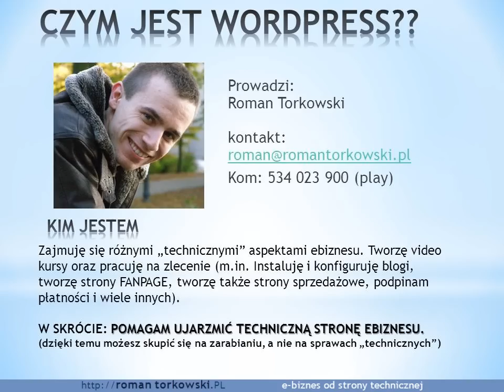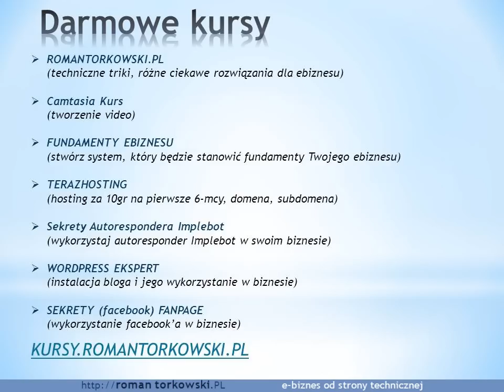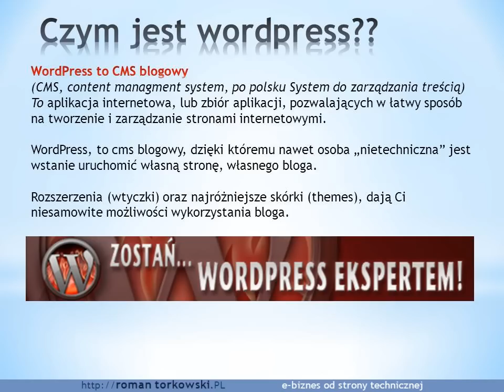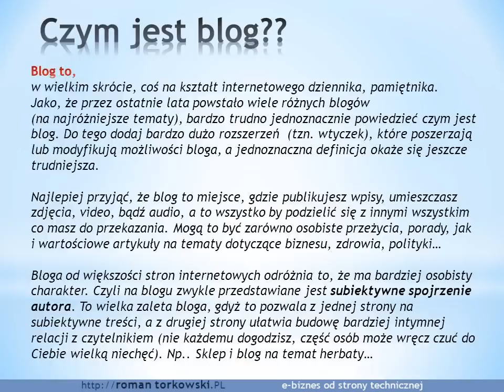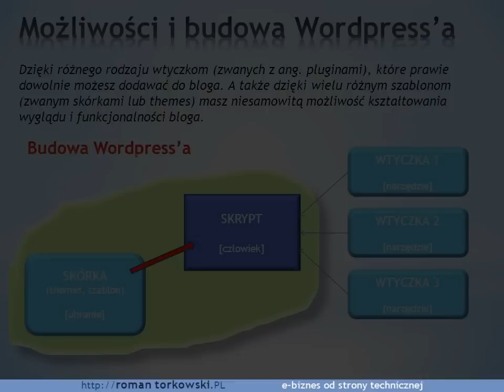Instalacja Wordpressa 3.2 - Lekcja 01a - Czym jest WordPress?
Jeżeli chcesz dowiedzieć się więcej na temat wordpress'a to zapraszam na mój darmowy kurs instalacji i obsługi bloga